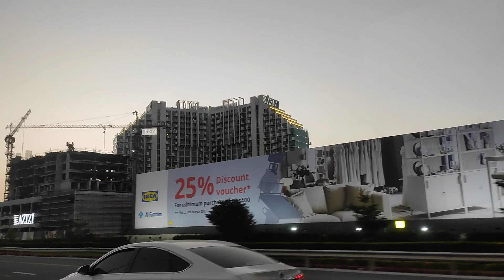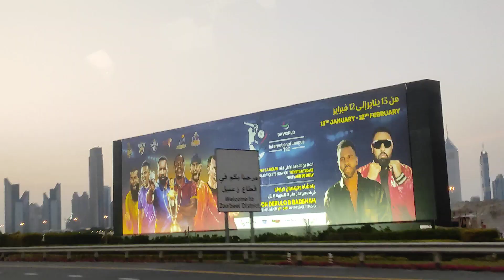Dubai city tour-2 | 4 K HD dubai dubailife Deira Sharjah to Dubai